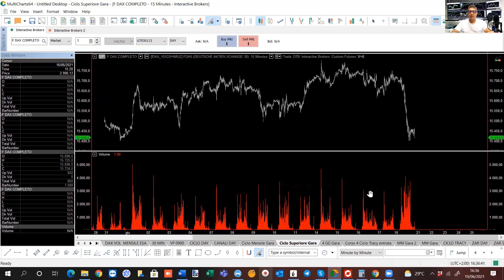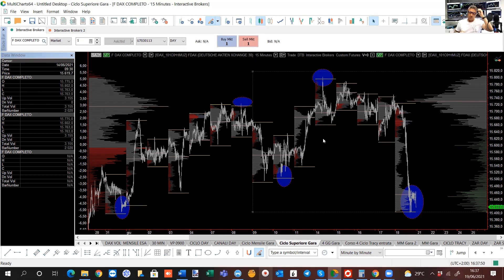Pillola 4 di 5 sui Volumi